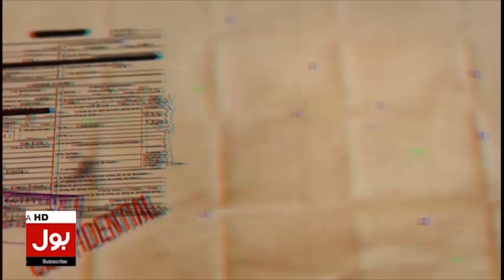Imran Khan Arrest Planning | PDM Exposed | Abid Zuberi latest | Imran Riaz Khan | Breaking News